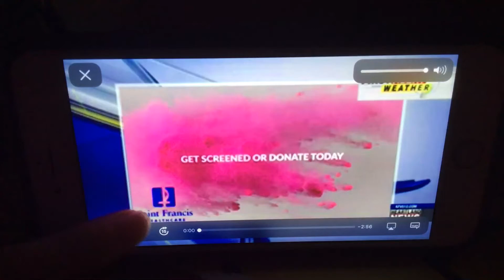KFVS12 Heartland News First Alert Weather Open (October 1332-April 1, 2011)